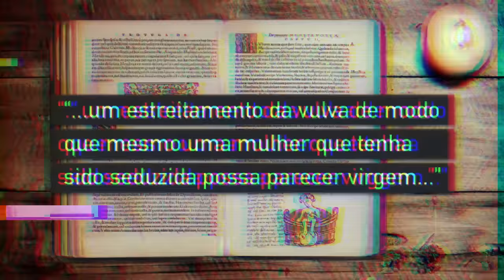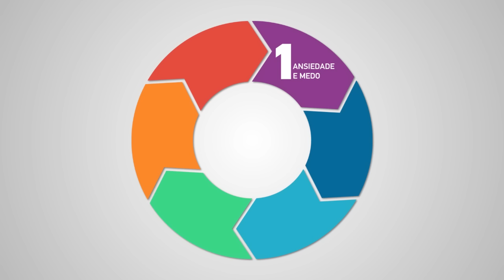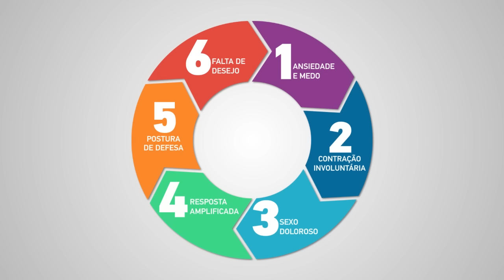5 CAUSAS DE VAGINISMO - Dor Durante o Sexo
O vaginismo é uma contração involuntária dos músculos ao redor da entrada da vagina, que dificulta a penetração e causa dor durante o ato sexual.

Não sabemos ao certo a real prevalência deste problema na população, pois muitas mulheres não sentem-se confortáveis em discutir problemas sexuais com os seus médicos. Alguns estudos, porém, sugerem que até 40% das mulheres podem sofrer de vaginismo.

Neste vídeo, a psicóloga Rachel Cesar vai explicar as origens psicológicas do vaginismo.

Para saber mais sobre o assunto, acesse o artigo sobre vaginismo publicado no site MD. Saúde: